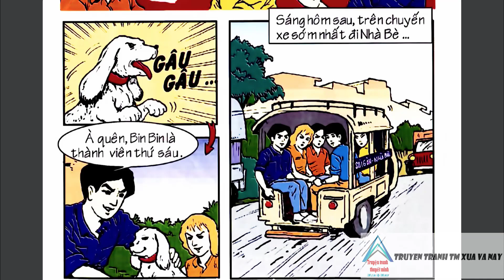Hải Đại Bàng I Tập 7 - Cá Sấu Hung Bạo @Truyen tranh TM xua va nay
👉Tranh & truyện : Kim Khánh & Bùi Chí Vinh